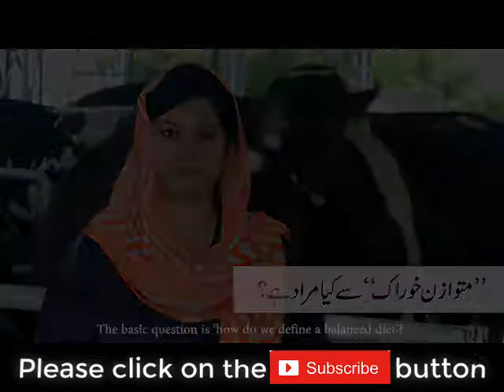Feeding of dairy animals and benefits of balanced ration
To get the maximum milk production and to keep the dairy animals healthy feeding of balanced ration is very important. It is also a  key factor in the success process of a dairy farm. In this video, we have told you about balanced ration and feeding.
Dairy farming is a science and to get maximum profit from this business one must learn the scientific principles of modern dairy farming. In our videos, we try to explain different methods and techniques which are quite practical and may help a lot to a farmer.

Dairy farming is a science and to get maximum profit from this business one must learn the scientific principles of modern dairy farming.
 In our videos, we try to explain different methods and techniques which are quite practical and may help a lot to a farmer.
Success of any dairy farm depends on the following factors;
1. Selection of animals which have high genetic potential
2. Scientific Housing and cow comfort
3. Feeding practices and quality of ration
4. Disease prevention and measures to avoid diseases
5. A well-managed breeding program
6. Record keeping and general management
7. Efficient economics calculation
In our videos, we have compiled the data and has tried to explain all the above principles and how to achieve them.
Every step has its own science and art, and they all work side by side.
Dr. Imtiaz